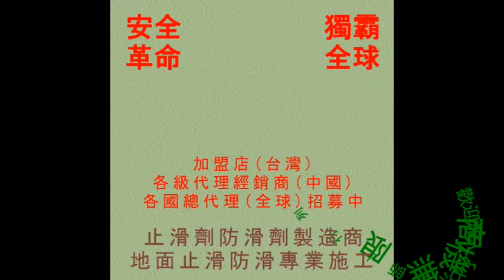1042 學校廚房高硬度磁磚地面止滑防滑施工工程 - 影片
◎公司資訊：
公司名稱：佶川科技有限公司
地址：43549 台灣省台中市梧棲區文昌路165號